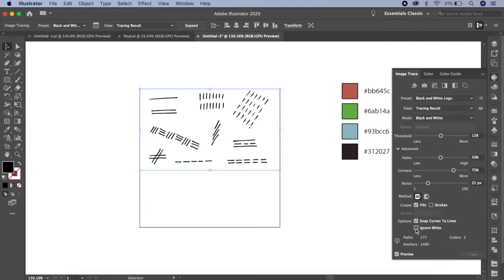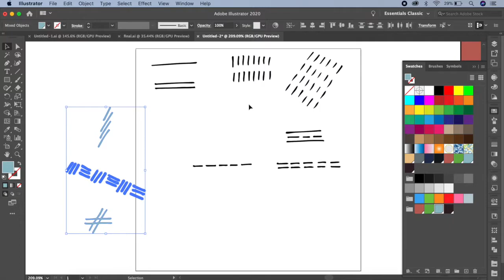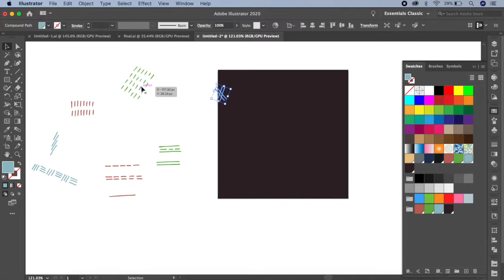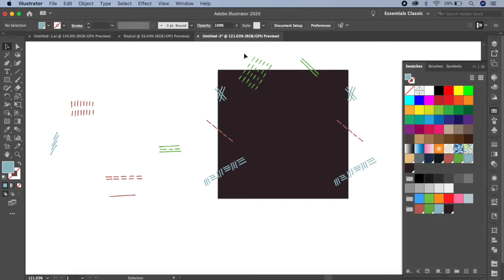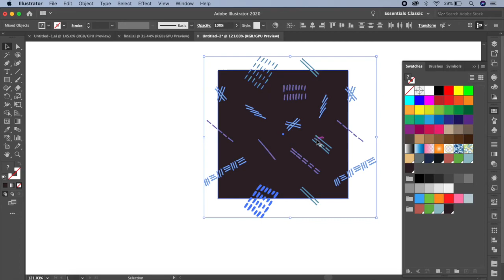Create variety in a pattern using simple line doodles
In this quick Adobe Illustrator tutorial, add variety in a pattern using a single base element - Lines. Convert hand drawn line doodles into a seamlessly repeating pattern using Adobe Illustrator.

Check out our daily illustration tutorials with a fresh new theme every week.
The theme for this week is : Using variations of a single element and creating a pattern in Adobe Illustrator.